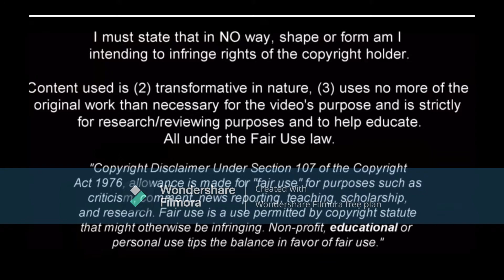Robert Glatzel - German Goalmachine - 2023ᴴᴰ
Robert Glatzel has been on fire for Hamburg this season and is the second top scorer in the German second division.